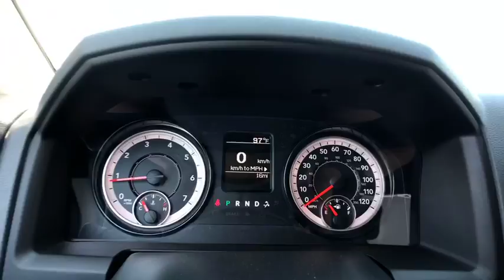2018 Ram 1500 Ventura, Oxnard, San Fernando Valley, Santa Barbara, Simi Valley, CA E2843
Brilliant Black Crystal Pearlcoat New 2018 Ram 1500 available in Ventura, California at

Crown Dodge
6300 King Drive

GVWR: 6 800 LBS (STD),TRANSMISSION: 8-SPEED AUTOMATIC (845RE) (STD),DIESEL GRAY/BLACK CLOTH 40/20/40 BENCH SEAT,BRILLIANT BLACK CRYSTAL PEARLCOAT,3.21 REAR AXLE RATIO (STD),REMOTE KEYLESS ENTRY W/ALL-SECURE,MANUFACTURER'S STATEMENT OF ORIGIN,WHEELS: 17 X 7 ALUMINUM (STD),TIRES: P265/70R17 BSW AS (STD),ENGINE: 3.6L V6 24V VVT -inc: Flex fuel capable (STD),QUICK ORDER PACKAGE 22J EXPRESS -inc: Engine: 3.6L V6 24V VVT Transmission: 8-Speed Automatic (845RE) Front Fog Lamps Ram 1500 Express Body Color Grille Body Color Rear Bumper w/Step Pads Rear Floor Mats Body Color Front Fascia Front Floor Mats,POPULAR EQUIPMENT GROUP -inc: Remote Keyless Entry w/All-Secure SiriusXM Satellite Radio For More Info Call No Satellite Coverage w/AK/HI/PR/VI/GU 1-Year SiriusXM Radio Service,SIRIUSXM SATELLITE RADIO -inc: For More Info Call No Satellite Coverage w/AK/HI/PR/VI/GU 1-Year SiriusXM Radio Service,Rear Wheel Drive,Power Steering,ABS,4-Wheel Disc Brakes,Brake Assist,Aluminum Wheels,Tires - Front All-Season,Tires - Rear All-Season,Conventional Spare Tire,Power Mirror(s),Heated Mirrors,Intermittent Wipers,Variable Speed Intermittent Wipers,Privacy Glass,Power Door Locks,Automatic Headlights,AM/FM Stereo,MP3 Player,Auxiliary Audio Input,Adjustable Steering Wheel,Power Windows,Rear Bench Seat,Cruise Control,A/C,Vinyl Seats,Split Bench Seat,Auto-Dimming Rearview Mirror,Engine Immobilizer,Traction Control,Stability Control,Front Side Air Bag,Tire Pressure Monitor,Driver Air Bag,Passenger Air Bag,Passenger Air Bag Sensor,Front Head Air Bag,Rear Head Air Bag,Child Safety Locks